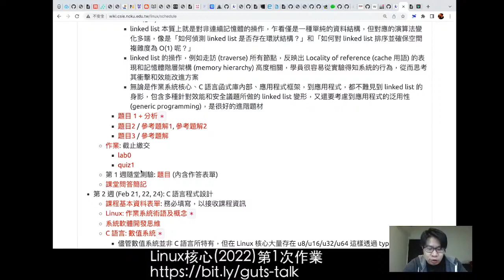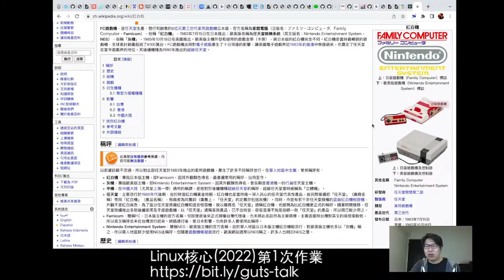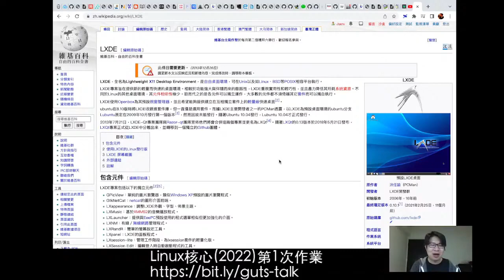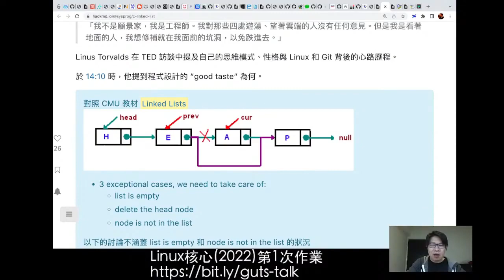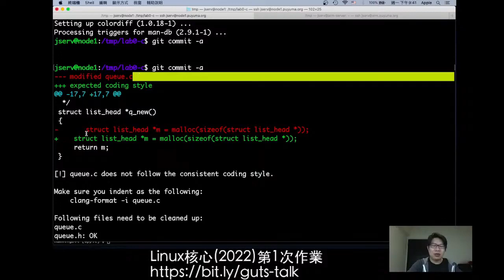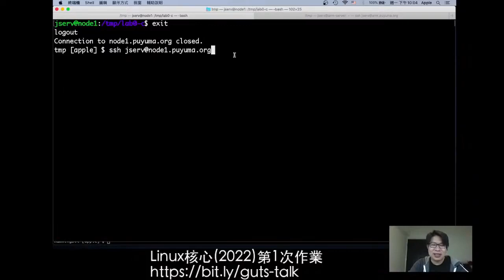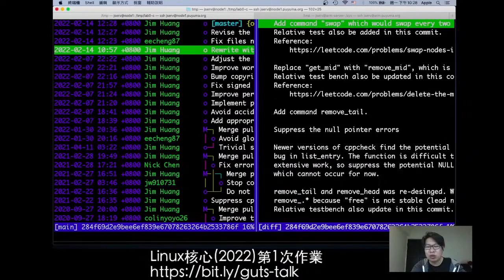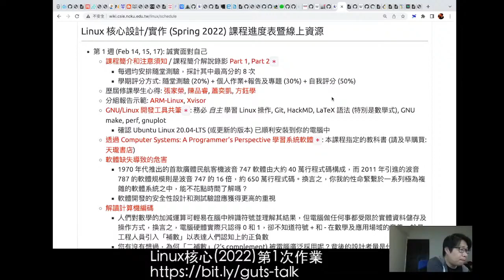Linux 核心設計/實作 (2022): 第 1 週作業解說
Linus Torvalds 在 TED 2016 的訪談提到：
「我不是願景家，我是工程師。我對那些四處遊蕩、望著雲端的人沒有任何意見。但是我是看著地面的人，我想修補就在我面前的坑洞，以免跌進去。」
「Linux 核心設計」課程希望學員能秉持 Linus 所言「修補就在我面前的坑洞」這樣的精神，誠實面對自己，從小處推及到寬闊的 Linux 核心之路。本次直播會講解第 1 週的作業，預期目標:
(1) 從實踐中理解 C 語言程式設計議題，如不定個數參數的處理, signal, setjmp/longjmp 和記憶體管理;
(2) 學習 GNU/Linux 開發工具，包含 Cppcheck: 靜態程式碼分析工具及 Valgrind: 動態程式分析工具
(3) 學習使用 Git 與 GitHub
(4) 樹立一致且易於協作的程式開發規範
(5) 研究自動測試機制
(6) 接觸 Linux Programming Interface